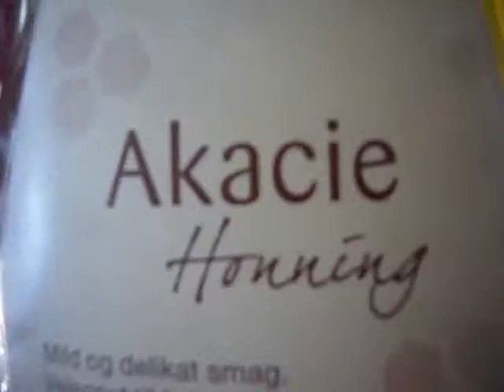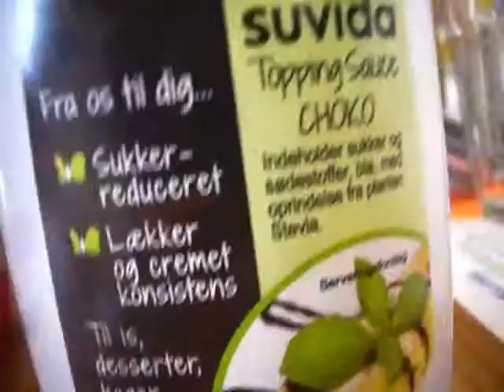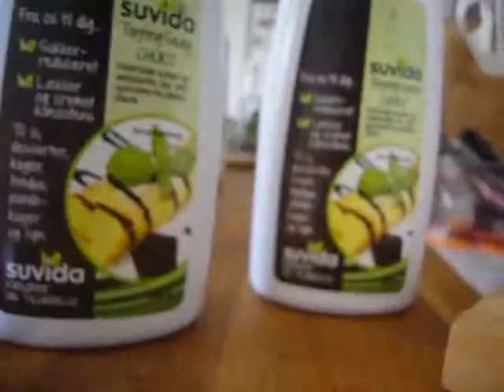Kahoni/karamel, chokolade og acasie honning. Drink. Af Leo og Esther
filmet af Leo og lavet af Esther..  håber i kunne lide den :) Ingredienser:                                            1: Chokolade sovs (Dr. Oetker)                                                                                2:Toffee sauce (Dr. Oetker)                                                                                   3:(Akacie) Honning (jakobsen)                                                                           4: Mælk/Risdrik